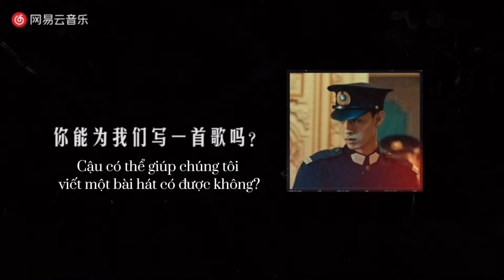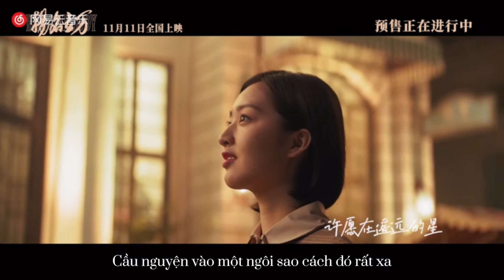[Vietsub+Pinyin] Khoảnh khắc cô quạnh - Cáo Ngũ Nhân (Ost Dương Danh Lập Vạn) (寂寞留白 - 告五人)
Phim điện ảnh "Dương Danh Lập Vạn" (tạm hiểu là trở nên nổi tiếng trên vạn người).

Nội dung: Một nhóm làm phim tụ họp lại, quyết định quay một bộ phim về một vụ án kinh thiên động địa ở Thượng Hải, mong rằng nhờ vào vụ việc đó mà nổi danh. Không ngờ sự thật đằng sau vụ án còn kỳ bí hơn cả tình tiết kịch bản mà họ nghĩ ra.

Diễn viên: Doãn Chính (trong vai Lý Gia Huy), Đặng Gia Giai, Dụ Ân Thái, Dương Hạo Vũ, Trần Minh Hạo,...

Phim sẽ công chiếu vào 19/11/2021.

Bài hát "Khoảng khắc cô quạnh" là bản nhạc phim kết hợp giữa "Dương Danh Lập Vạn" và nhóm nhạc "Cáo Ngũ Nhân".

寂寞留白 (《扬名立万》电影推广曲) - 告五人
词：潘燕山/告五人 云安
曲：告五人 云安
编曲：告五人
制作人：告五人
OP：相信音乐国际股份有限公司/更漂亮音乐工作室
SP：相信音乐国际股份有限公司
音乐发行营销：奔跑怪物

闷热午后 下雨有迹可寻
潮湿空气 慢慢沾染情绪
人群聚散如细雨
相约何处去
我问我自己
选择不说 留白才有余力
融入欢笑中 才能保护自己
依然是保持乐观
迎接每句关心
在每天夜色亮起
灯光倒映流泪的人
许愿在遥远的星
漆黑夜里抬头找寻
黑夜漫漫内心惆怅
坠入荒芜风景
别忘了是你照耀前行
弯弯月色不为谁来
圆缺也都是注定
迎风的人处变不惊
寂寞的心寂寞的夜
寂寞总有一个你
请不要忘记我还在这里
在阑珊灯火与你相遇